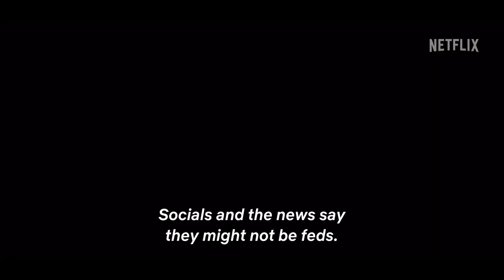ATHENA Trailer 2 (2022) Dali Benssalah, Alexis Manenti